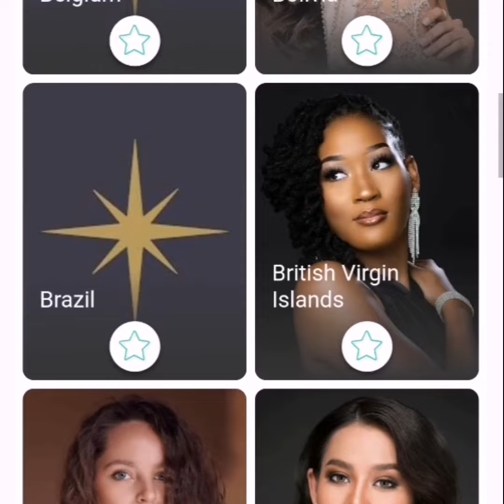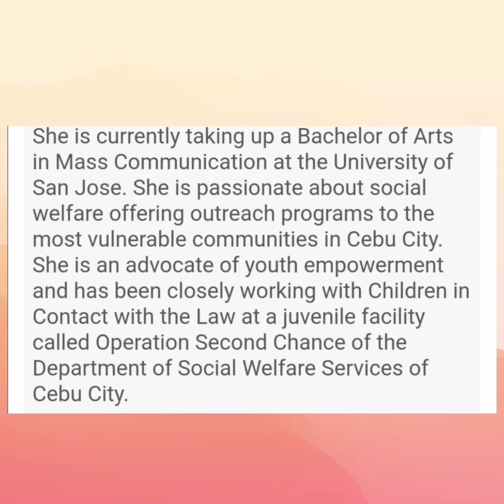Official Portrait and Bio of Beatrice Gomez in Miss Universe Website